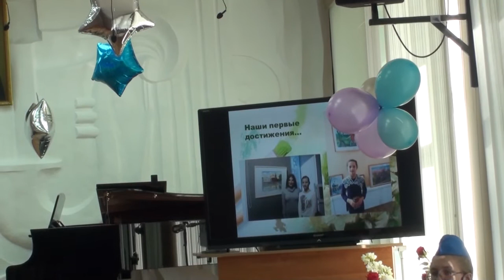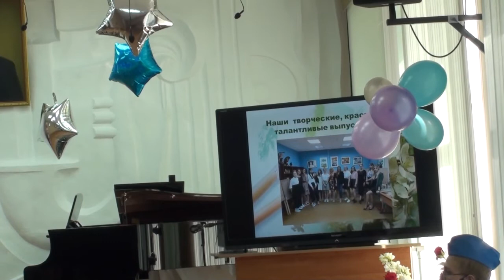Выпускной 2021 Детская школа искусств им. Г.Г. Галынина